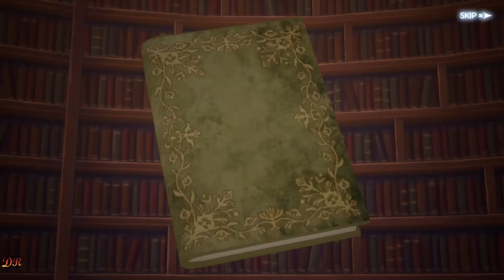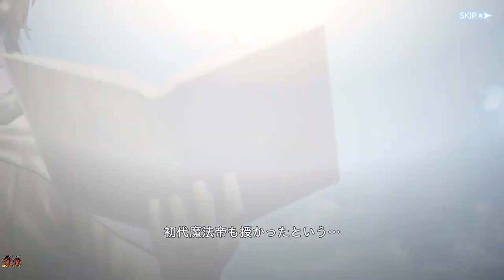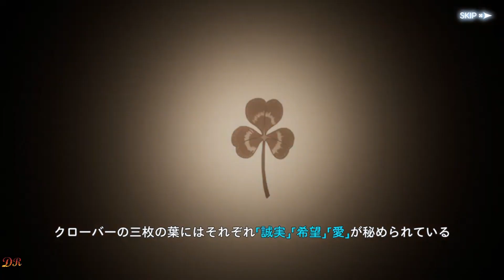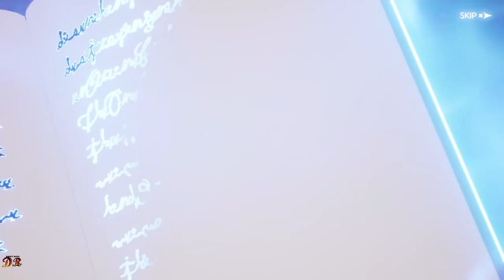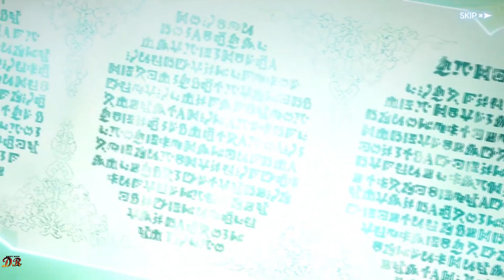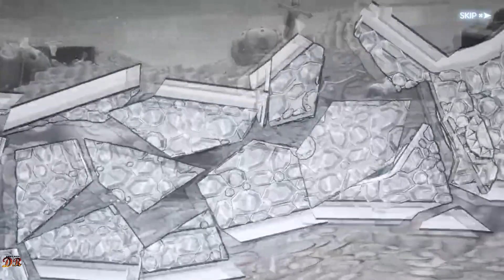Black Clover Mobile ： Rise Of The Wizard King #1 Cinematic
INFOMATION

"Dive into the thrilling realm of video games with our captivating videos! Explore the latest releases, expert tips, and epic moments as we delve into the hottest titles of the moment. From intense battles to hilarious gameplay highlights, our channel is your go-to destination for the ultimate gaming experience. Don't miss a single frame of this virtual adventure we're building together!"

"¡Sumérgete en el emocionante mundo de los videojuegos con nuestros apasionantes vídeos! Descubre las últimas novedades, consejos expertos y momentos épicos mientras exploramos juntos los títulos más candentes del momento. Desde intensas batallas hasta divertidos momentos de juego, nuestro canal es tu destino para la mejor experiencia gaming. ¡No te pierdas ni un solo frame de esta aventura virtual que estamos construyendo juntos!"

"Plongez dans le monde passionnant des jeux vidéo avec nos vidéos captivantes ! Découvrez les dernières nouveautés, des astuces d'experts et des moments épiques alors que nous explorons ensemble les titres les plus en vogue du moment. Des batailles intenses aux moments de jeu hilarants, notre chaîne est votre destination pour une expérience de jeu ultime. Ne manquez aucun détail de cette aventure virtuelle que nous construisons ensemble !"

"Tauche ein in die faszinierende Welt der Videospiele mit unseren mitreißenden Videos! Entdecke die neuesten Veröffentlichungen, Expertentipps und epische Momente, während wir gemeinsam die heißesten Titel der Stunde erkunden. Von intensiven Kämpfen bis hin zu unterhaltsamen Spielmomenten ist unser Kanal dein Ziel für das ultimative Spielerlebnis. Verpasse keinen einzigen Frame dieses virtuellen Abenteuers, das wir gemeinsam gestalten!"

"Immergiti nell'entusiasmante mondo dei videogiochi con i nostri avvincenti video! Scopri le ultime novità, consigli da esperti e momenti epici mentre esploriamo insieme i titoli più caldi del momento. Dalle battaglie intense ai divertenti momenti di gioco, il nostro canale è la tua destinazione per l'esperienza di gioco definitiva. Non perderti neanche un singolo frame di questa avventura virtuale che stiamo costruendo insieme!"

"跟随我们的视频，深入体验令人激动的游戏世界！探索最新游戏、专家技巧和史诗般的瞬间，我们一同畅游时下最热门的游戏标题。从激烈的战斗到有趣的游戏时刻，我们的频道是你探索最极致游戏体验的不二之选。别错过我们一同打造的这场虚拟冒险的每一帧！"

"私たちのエキサイティングなビデオで、魅力的なゲームの世界に飛び込んでください！最新のリリース、エキスパートのヒント、そしてエピックな瞬間を発見しながら、今最も注目されているタイトルを一緒に探索しましょう。激しい戦闘から楽しいゲームプレイのハイライトまで、私たちのチャンネルは究極のゲーム体験のための行き先です。一緒に築いているこの仮想冒険の一瞬も見逃さないでください！"

"우리의 매료적인 비디오로 게임 세계에 몰입하세요! 최신 출시작, 전문가 팁 및 화려한 순간을 탐험하면서 현재 가장 핫한 제목들을 함께 살펴보세요. 치열한 전투부터 재미있는 게임 플레이 하이라이트까지, 우리의 채널은 최고의 게임 경험을 위한 당신의 목적지입니다. 함께 만들어가는 이 가상 모험의 한 프레임도 놓치지 마세요!"

1. PlayStation
2. Xbox
3. Nintendo Switch
4. Sega Genesis
5. Super Nintendo Entertainment System (SNES)
6. Atari 2600
7. Neo Geo
8. Dreamcast
9. Commodore 64
10. Intellivision
11. PlayStation Portable (PSP)
12. Game Boy
13. Xbox Series X
14. PlayStation 5 (PS5)
15. Nintendo 64
16. GameCube
17. Wii
18. PlayStation 3 (PS3)
19. Xbox 360
20. PlayStation 2 (PS2)
21. Game Boy Advance
22. Nintendo DS
23. PlayStation Vita
24. TurboGrafx-16
25. Wii U
26. Sega Saturn
27. Xbox One
28. ColecoVision
29. Master System
30. 3DO Interactive Multiplayer
31. Panasonic Q
32. Philips CD-i
33. Ouya
34. Amiga CD32
35. Jaguar (Atari)
36. Virtual Boy
37. WonderSwan
38. Gizmondo
39. Tapwave Zodiac
40. Fairchild Channel F